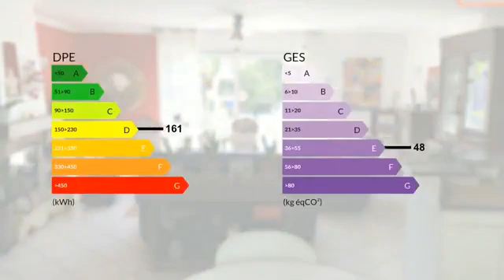Maison Plain Pied 120 m2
Les agences Blot Réseau Immo vous proposent à 10 minutes de Clermont ferrand, une maison de plain pied d'une surface habitable de 120 m2, sur un terrain plat de 580 m2. Elle est composée d'une grande pièce de vie lumineuse salon séjour cuisine ouverte de 55 m2, 3 chambres spacieuses. Vous profiterez d'un jardin clos et arboré sans vis à vis tout autour de la maison. Quartier calme dans les bas de châteaugay, proche de toutes commodités. Contactez nous pour une visite. SARL Mozac Immobilier 12 bis rue de l'hôtel de ville 63200 Mozac. Gérand Mr BLOT Didier RCS de Clermont- Ferrand No 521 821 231- CPI No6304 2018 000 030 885 - délivrée par la CCI du Puy de Dôme

DPE : D
GES : E